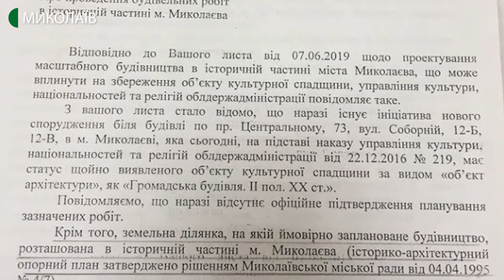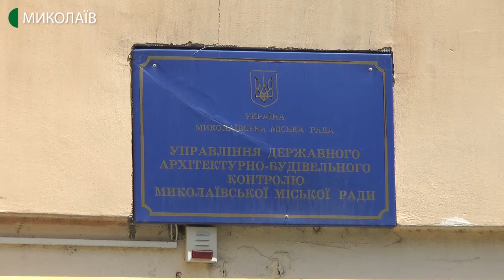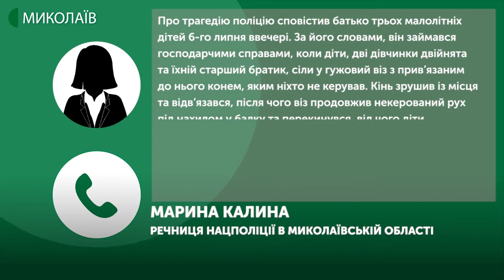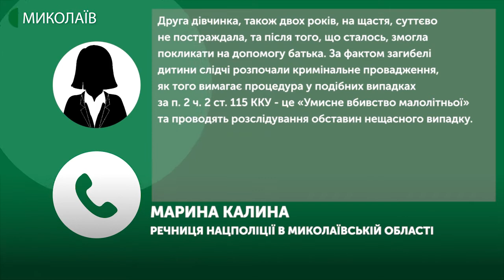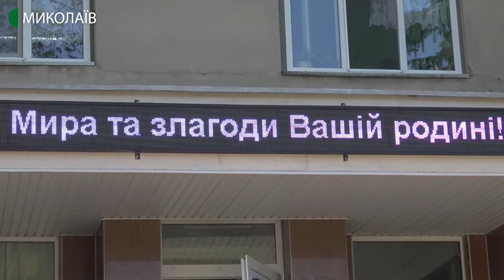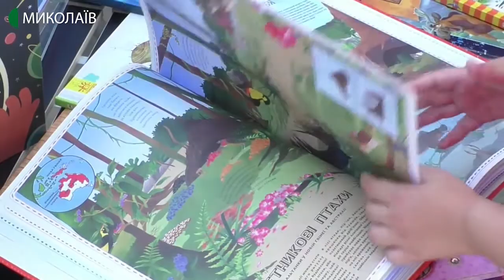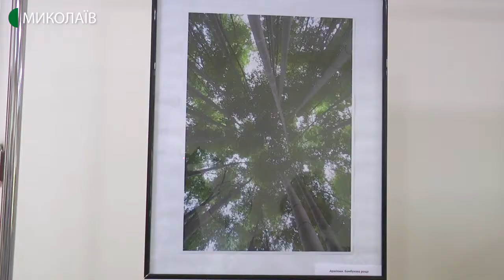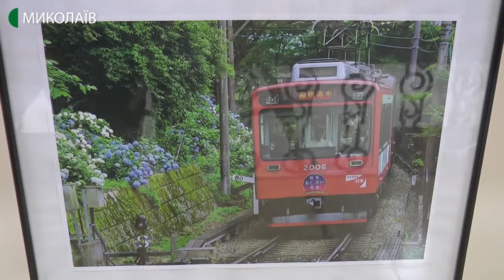07.07.2020. Новини. 19:00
Новини
Інформаційна картина дня (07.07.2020) поглядом кореспондентів телеканалу UA: Миколаїв (випуск новин — 19:00):

- В історичному центрі Миколаєва, по проспекту Центральному, планується будівництво нового торговельного центру. Підготовчі роботи вже розпочали. Представниця ініціативної групи Вікторія Крісальна говорить, мешканці будинків, розташованих поруч – проти.
- Діти їхали у возі і перевернулися. У Веселинівському районі Миколаївщини загинула дворічна дівчинка, а її чотирирічний брат зазнав травм. Хлопчика у важкому стані привезли до місцевої лікарні.
- На Миколаївщині виявили два нових випадки захворювання на COVID-19. Це чоловік та жінка 34-х та 36-ти років з Миколаєва. Обидва лікуються амбулаторно.
- Побажання та кількість народжених дітей за добу. В пологовому будинку №3, що в Заводському районі міста встановили електронне табло.
- Співробітники Центральної міської бібліотеки імені Шури Кобера та Віті Хоменка заохочують дітей до читання. Щовівторка та щочетверга протягом літа Миколаєвом курсуватимете мультимедіа автобус. Які цікавинки пропонують дітям, дивіться далі.
- Природа, сучасна архітектура, історичні пам’ятки Японії відображені в 25 світлинах. Фотовиставка «Японія моєї мрії» відкрилась у Миколаївському обласному краєзнавчому музеї.
- Міжнародний гросмейстер з Миколаєва Олександр Бортник увійшов до третьої сотні кращих шахістів планети.